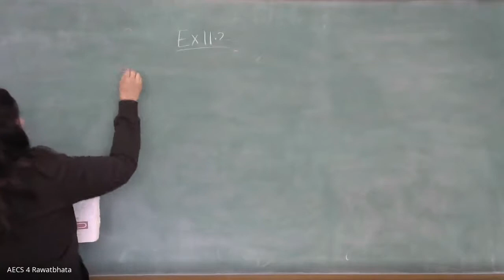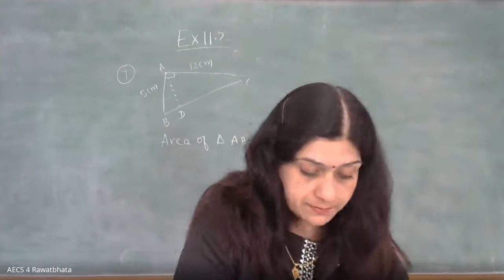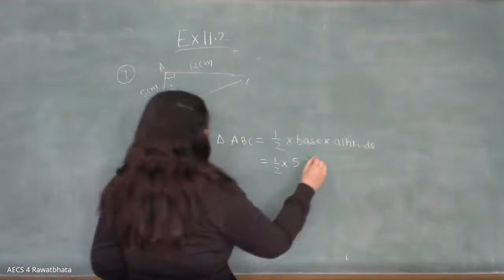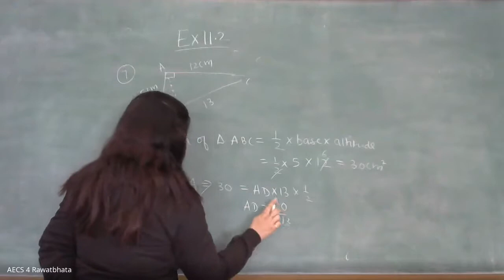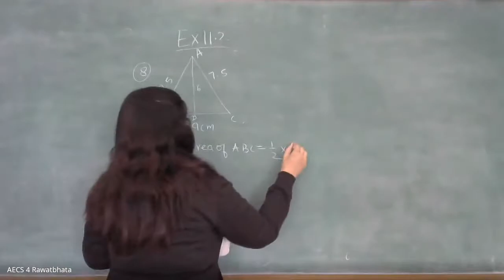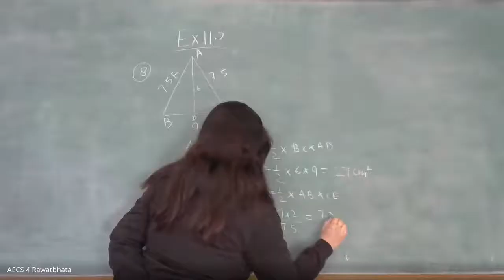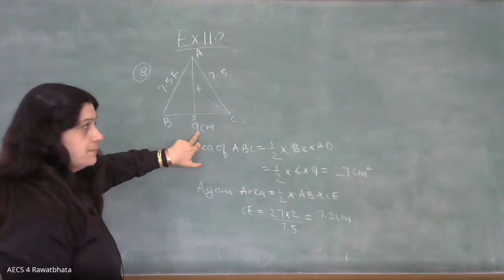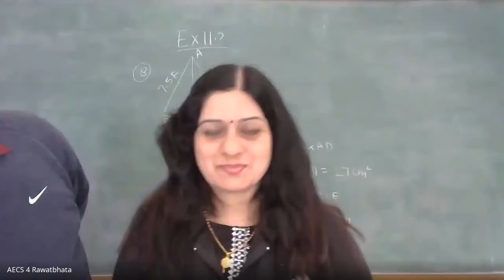Class VII Mathematics